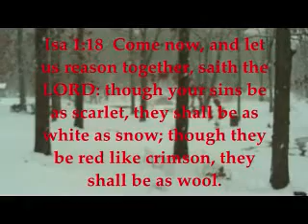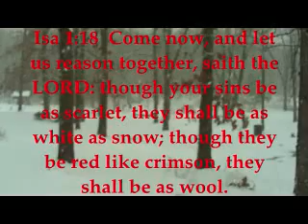Whiter Than Snow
This Is The Day Of Salvation! Come Now Don't Wait!

Isa 1:18  Come now, and let us reason together, saith the LORD: though your sins be as scarlet, they shall be as white as snow; though they be red like crimson, they shall be as wool.